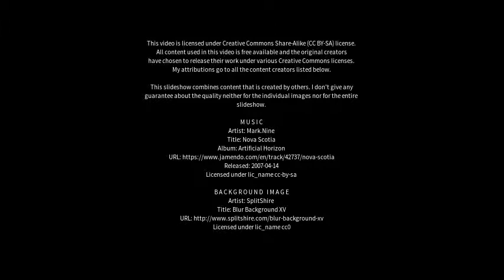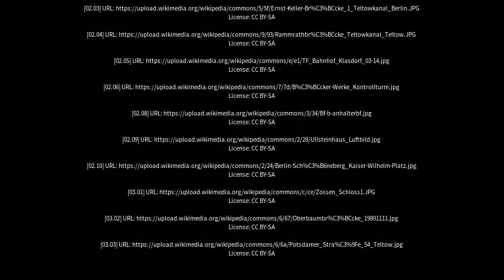Best places to visit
Best places to visit - Teltow (Germany) Best places to visit - Slideshows from all over the world - City trips, nature pictures, etc.